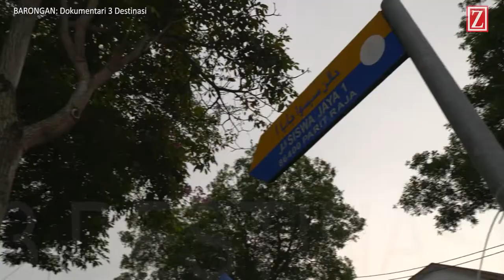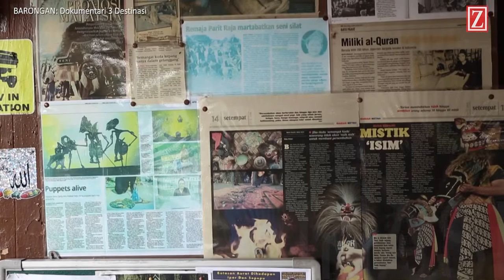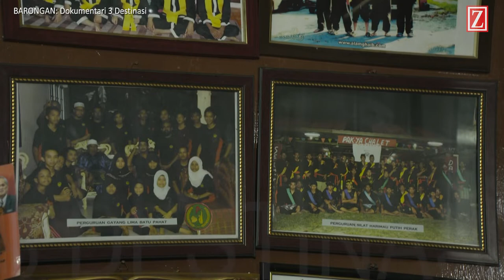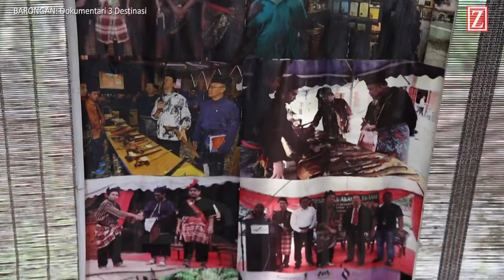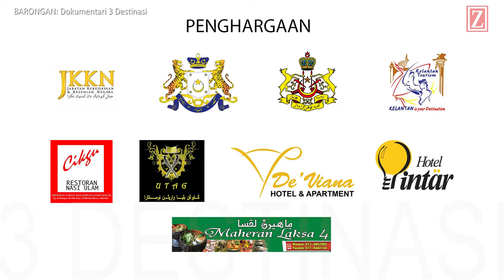Barongan - Dokumentari 3 Destinasi